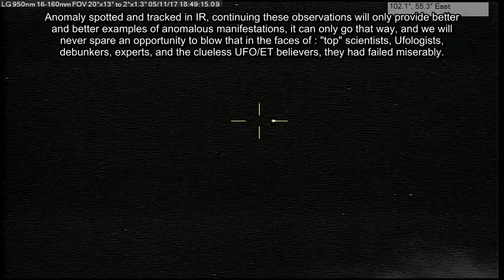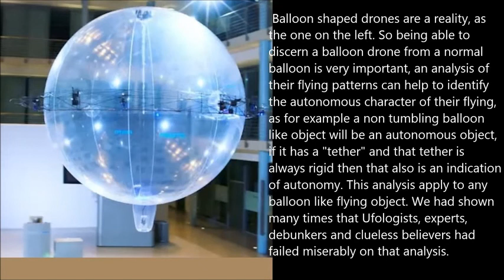Anomaly with melting elements p2 05/11/17 6:43pm EST.